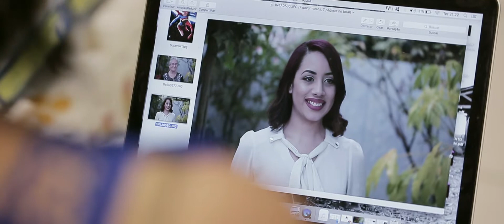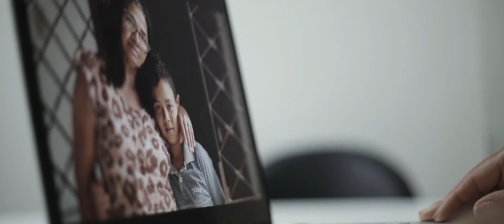Teste surpreendente! Campanha Especial.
Personagens reais.
Um teste surpresa.
Reações emocionantes.

Campanha para o supermercado Rede Compras, Campina Grande- PB.